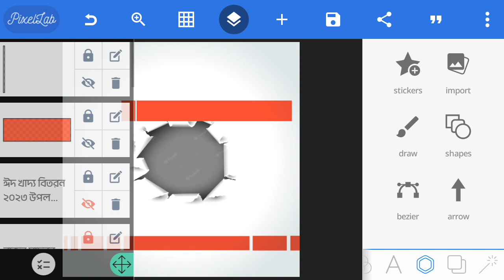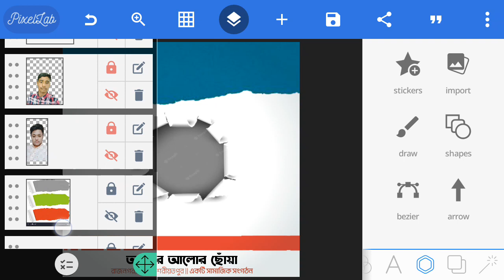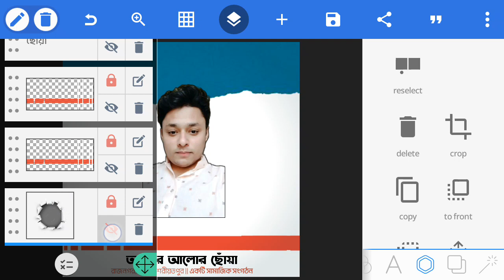PixelLab Editing. make social media post for. অনুদানের সোশ্যাল মিডিয়া পোস্ট এডিটিং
মোবাইল দিয়ে গ্রাফিক্স কাজ। মোবাইর এডিটিং। ফেসবুক পোস্ট। (পিএলপি নট এভেইলেবল)
ডিজাইনের সাথে যুক্ত থাকতে টেলিগ্রামের যুক্ত হতে পারেন
আমার ব্যাক্তিগত করা সকল ডিজাইন